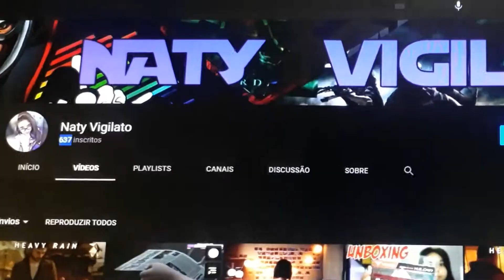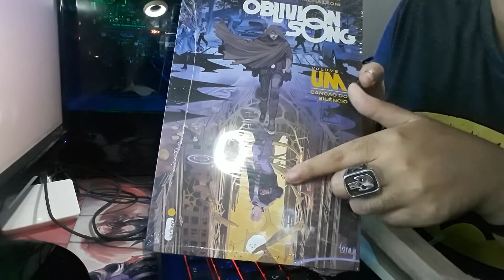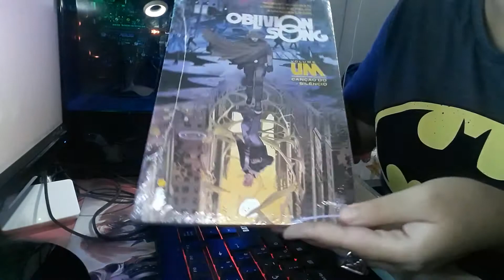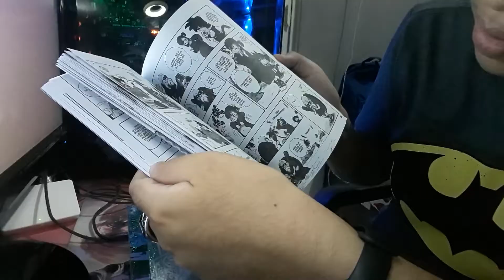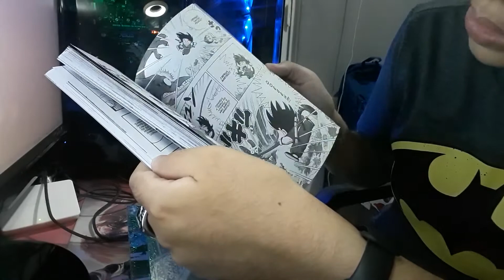AQUISIÇÕES MÊS DE FEVEREIRO! | AMAZON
Fala galerinha, + quadrinhos e mangás para minha coleção, daqui a pouco a estante vai ficar pequena kkk
Ainda vem mais coisa por aí e vou gravar pra vocês também. Se vocês quiserem faço um vídeo mostrando pra vocês minha coleção atualizada ;)
Deixa o Likezin, comenta e compartilha com quem puder ;)
Rumo bater 1000 inscritos esse ano ;)

COMPRANDO POR ESSES LINKS VOCÊ AJUDA O CANAL ;)
(Oblivion song Volume 1)
(I am a hero Volume 12)
(Dragonball Volume 1)

Página do Face -   @Natygamer02